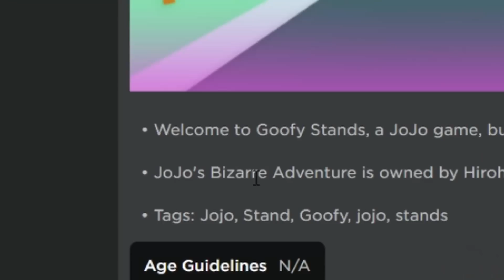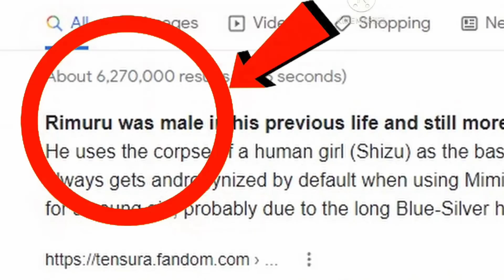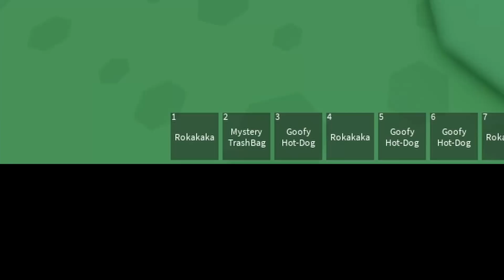I Played The "Goofiest" JOJO Game on Roblox...